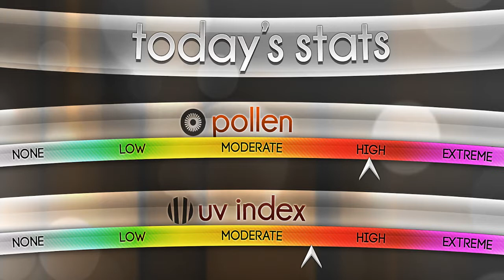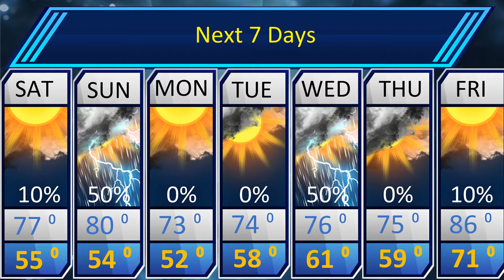St.Louis Forecast for May 5th 2018